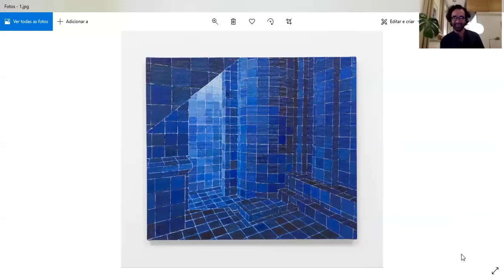1 curadorx, 1 hora: Bernardo José de Souza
Bernardo José de Souza nasceu em Pelotas, Rio Grande do Sul, Brasil, em 1974. Ele faz exposições, escreve e pesquisa arte contemporânea. Foi diretor artístico da Fundação Iberê Camargo, em Porto Alegre, e no momento trabalha como curador independente em Madri. Foi parte da equipe curatorial da 19ª Bienal SESC_Videobrasil, realizada em São Paulo, em 2015. Foi também membro da equipe curatorial da 9ª Bienal do Mercosul, em Porto Alegre, em 2013. Entre 2005 e 2013 trabalhou como diretor do Departamento de Cinema, Vídeo e Fotografia da Secretaria de Cultura de Porto Alegre.

[Bernardo José de Souza was born in Pelotas, Rio Grande do Sul, Brazil, in 1974. He makes exhibitions, writes and investigates contemporary art. Former Artistic Director of Fundação Iberê Camargo, in Porto Alegre - Brazil, he now works as an independent curator based in Madrid. He was part of the curatorial team of 19th Biennial of Contemporary Art SESC_Videobrasil, held in São Paulo in 2015, and also a member of Sofia Hernandez Chong Cuy&#39;s curatorial team in the 9th Mercosul Biennial | Porto Alegre Brazil in 2013; from 2005 until 2013 he worked as the Director of the Department of Cinema, Video and Photography at the Secretary of Culture of Porto Alegre, Brazil]

///imagem selecionada|selected image: Adriana Varejão, "Sauna musa" ("Muse sauna"), 2004///